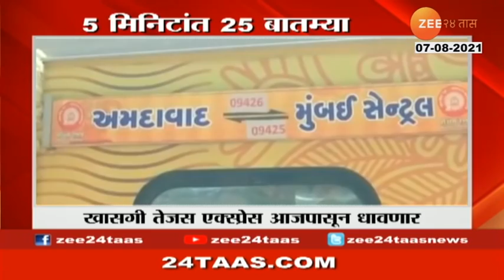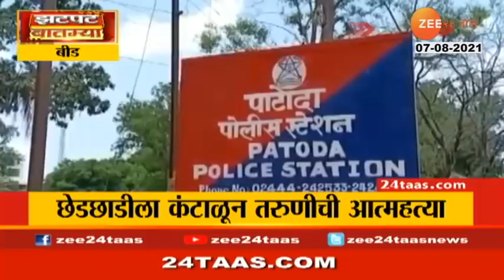05 Minutes 25 Batmya At 03 Pm,07Th Aug 2021